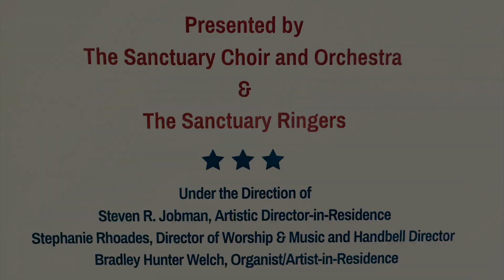"Let There Be Peace on Earth", Miller & Jackson/arr. Hayes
The Sanctuary Choir and Orchestra of Preston Hollow Presbyterian Church in Dallas, Texas, perform "Let There Be Peace on Earth" in the 2024 Americana Concert. Steve Jobman, Artistic Director-in-Residence, is conducting.